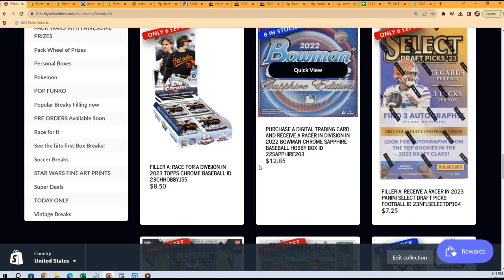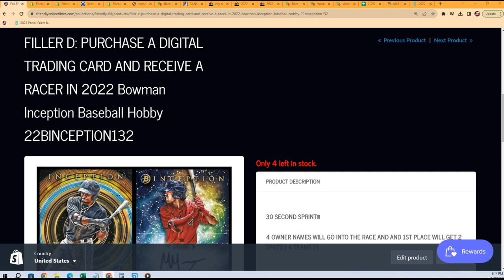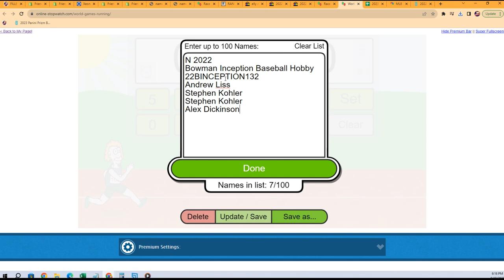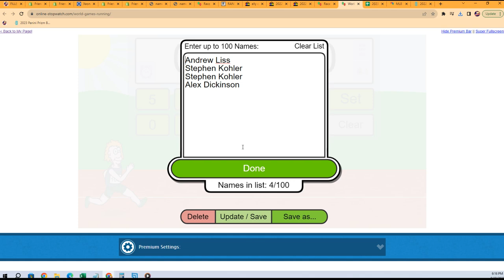2022 Bowman Inception Baseball FILLER C 22BINCEPTION132